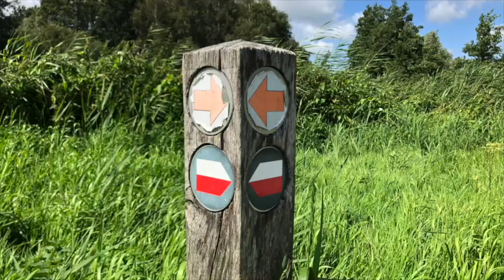Trekvogelpad Etappe 4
Deze etappe voert door Polder Oostzaan, een gebied met ongeveer evenveel land als water, en Het Twiske, een recreatiegebied waar rondom nog oude weide- en moerasnatuur is te zien. Door het vele open water zoals de Stootersplas trekt het gebied veel bijzondere moeras- en watervogels aan.

Super mooie route. Het Twiske is prachtig. Veel natuur, veel water. En fijn dat de route voornamelijk uit wandelpaden bestond, weinig last van auto's en fietsers. Een klein tegenvallertje was de afstand. ik ging uit van 16,4 km maar bij het eindpunt gaf mn horloge 18.6 km aan.